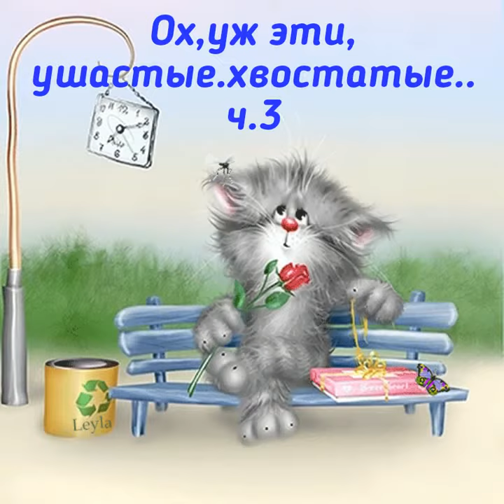Ох, уж эти ушастые, хвостатые ч. 3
мелодия ,,Маленький человек,,- оркестр Джеймса Ласта